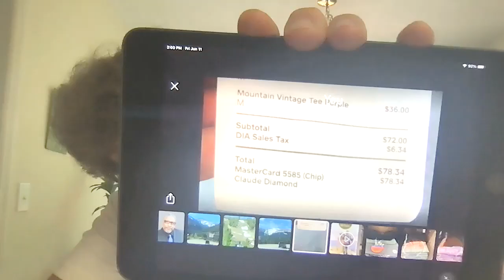Claude Diamond-G.U.T.S. Sales Training Method